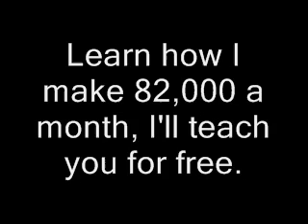Celebration (G-Mix) - Slim Thug (Feat. Paul Wall & Tony Lanez)